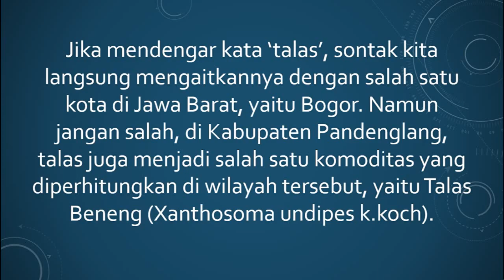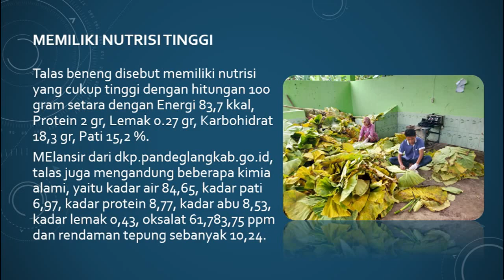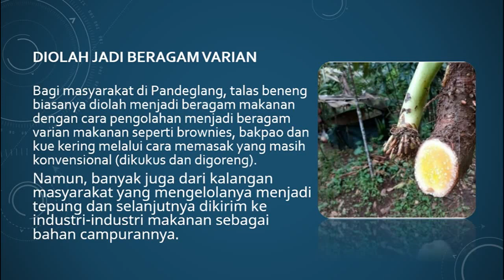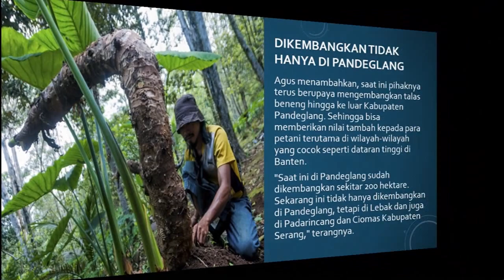MENGENAL MANFAAT TALAS BENENG KOMODITAS EKSPOR TERBARU !!!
Talas Beneng merupakan sumber pangan alternatif yang banyak ditemukan di sekitar Gunung Karang- di Kabupaten Pandeglang, baik berupa tanaman liar maupun hasil budidaya. Masyarakat sudah mengolah tales beneng menjadi tepung dan berbagai makanan olahan. Selengkapnya saksikan dalam video ini.